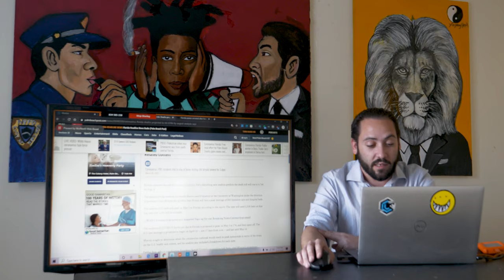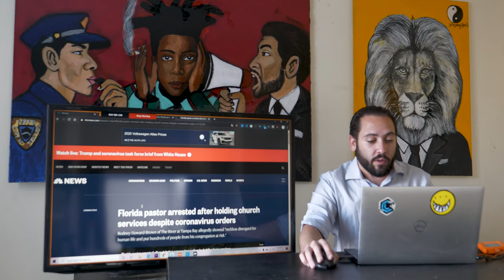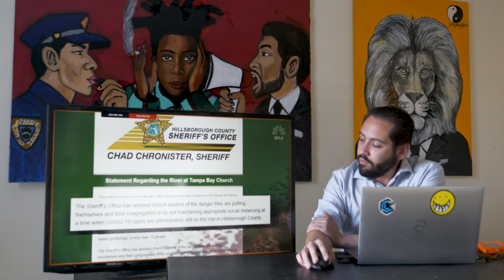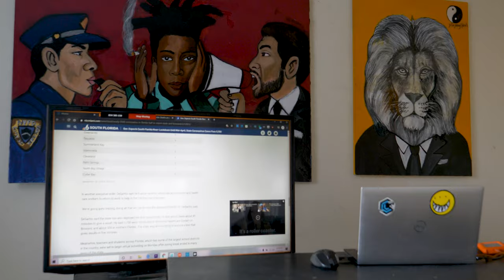MASSIVE Covid-19 Outbreak in FLORIDA, TRUMP estimates 100,000 DEAD